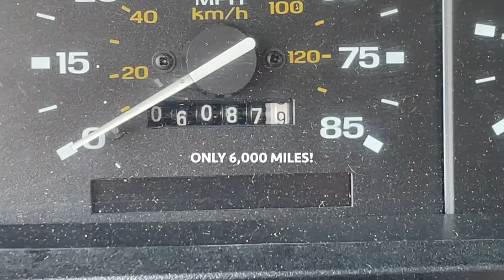1990 BRONCO II ***MINT CONDITION*** (FULL NEW SYSTEM UPGRADE)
Audiocontrol Amplifiers
JL Audio Subwoofer / Enclosure
Alpine Stereo
Sony Mobile ES Speakers

INSTALLATION of FULL AUDIO SYSTEM

1990 Ford Bronco II